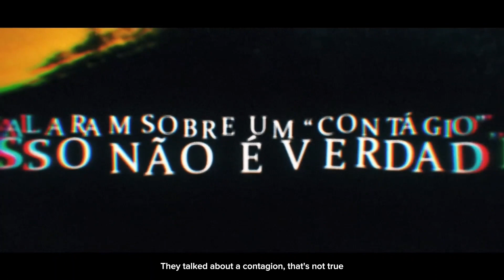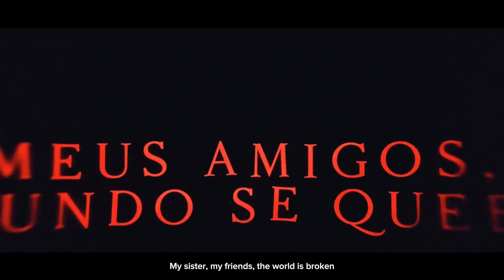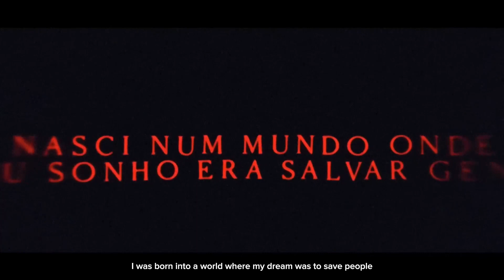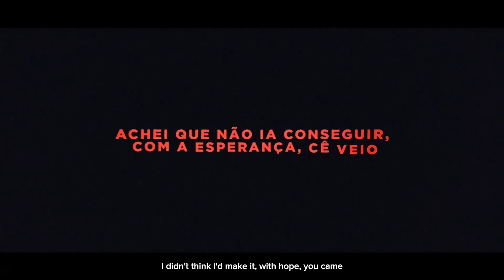Rap do Law (One Piece) - CIRURGIÃO DA MORTE | 7 Minutoz [with subtitles]